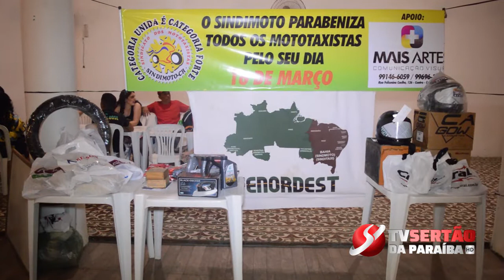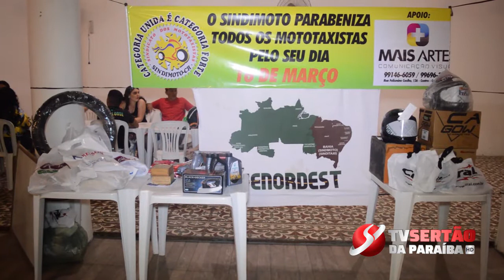Presidente do sindicato dos mototaxistas agradece a todos os presentes e patrocinadores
Presidente do sindicato dos mototaxistas agradece a todos os presentes e patrocinadores por mais uma realização de uma grande festa: Assista!
O sindimoto realizou na noite desta sexta-feira 16, no tênis clube de Cajazeiras, uma festa com palestras, prêmios, salgados, churrasco e bebidas em comemoração pelo dia municipal dos mototaxistas.
Estiveram presentes vários mototaxistas e também outras autoridades.
Na oportunidade conversamos com o presidente do sindimoto, o senhor Totonho Cartaxo, que fez uma avaliação bastante positiva do evento e nos contou que é com muito orgulho que patrocina esta festa todos os anos.
Totonho ressaltou que trabalha para que que a categoria seja sempre unida, pois assim fica mais fácil alcançar todos os objetivos.